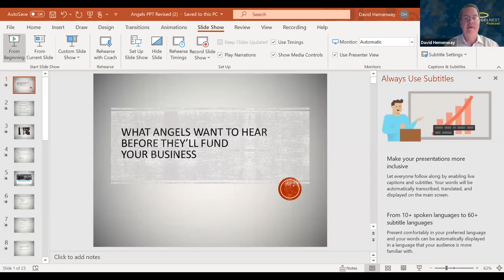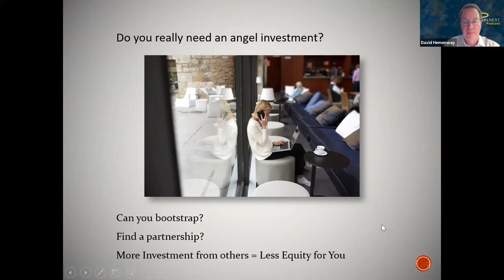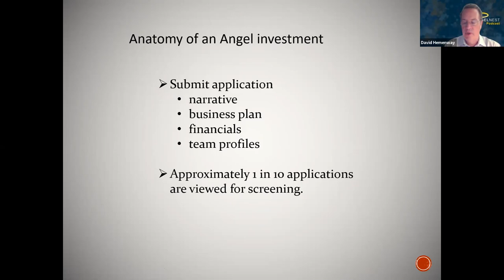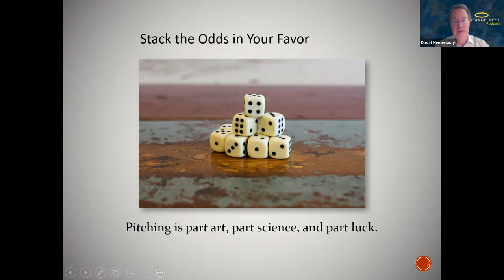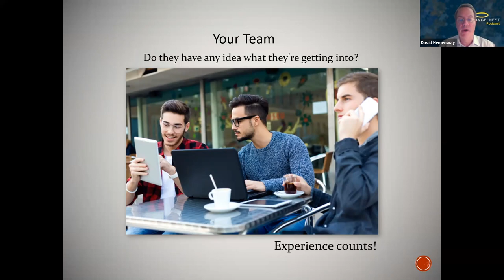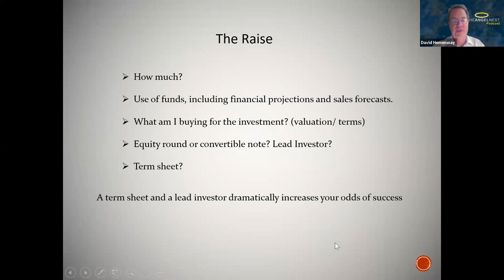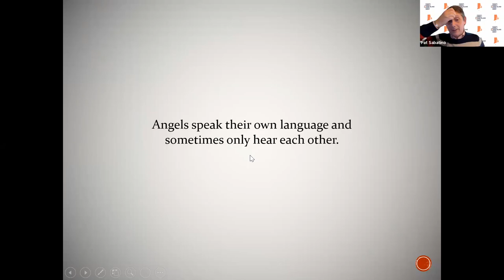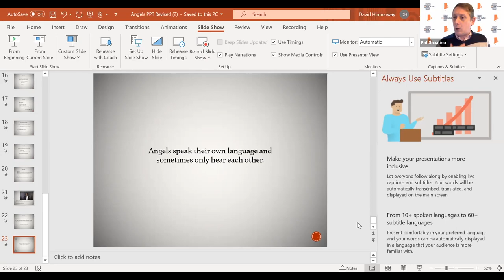RISUW What Angels Want to Hear To Fund Your Business-2021